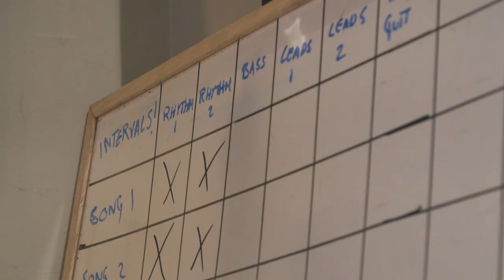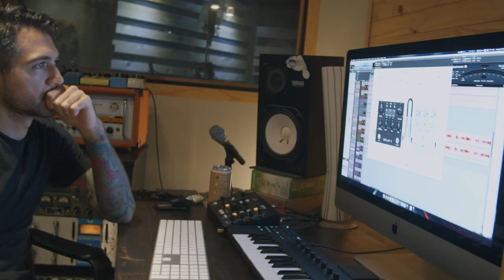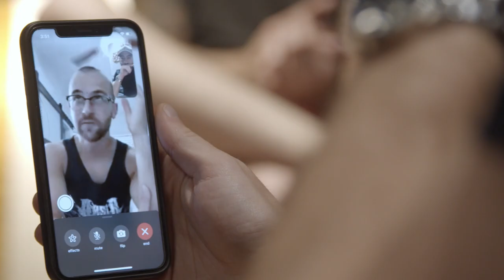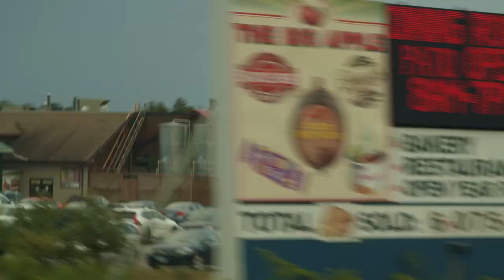INTERVALS | New Album 2020 | Studio Documentary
The new album CIRCADIAN out now.

Filmed by Wyatt Clough and Mike DeMellia
Edited by Mike DeMellia